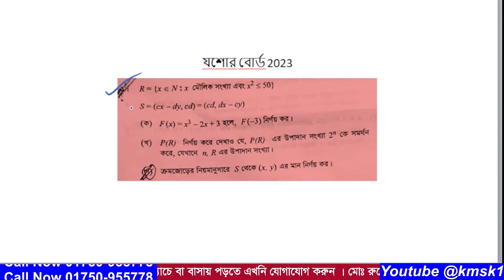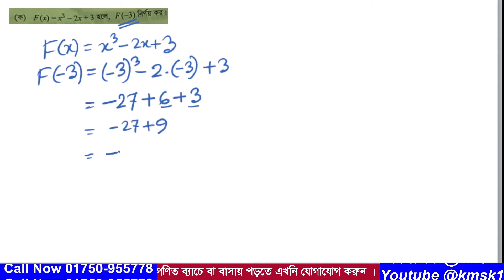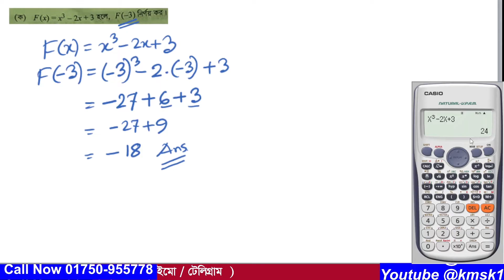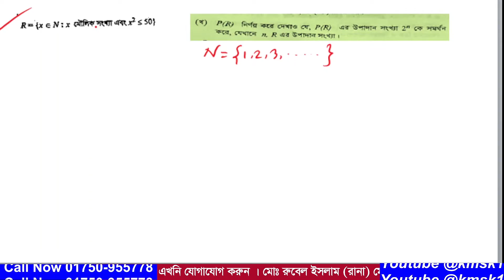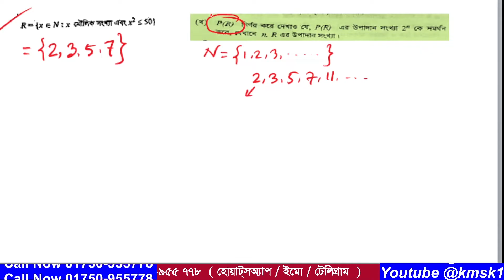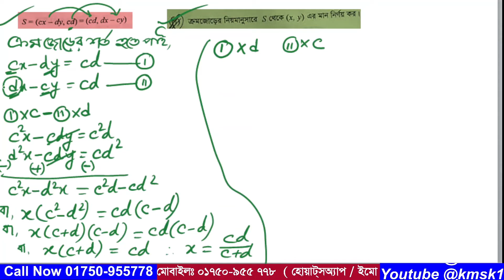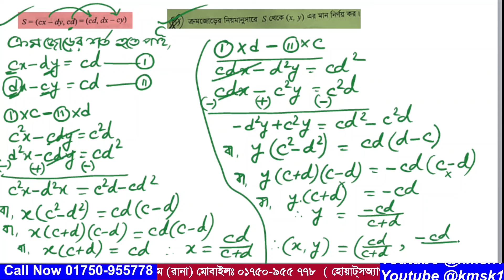প্রশ্ন-01 । এসএসসি 2023 । যশোর বোর্ড ।অধ্যায়-02 ( সেট ও ফাংশন ) । নবম-দশম শ্রেণি গণিত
আমাদের এই ভিডিওটিতে  2023 সালের এসএসসি গণিত পরীক্ষায়  যশোর  বোর্ডে  01  নাম্বারে  যে সৃজনশীল প্রশ্ন আসছে তা সহজ পদ্ধতিতে সমাধান করা হয়েছে । উক্ত সৃজনশীল প্রশ্নটি নবম দশম শ্রেণির  অধ্যায়-02 ( সেট ও ফাংশন ) থেকে দেওয়া হয়েছিল । আশা করি ভিডিওটি শিক্ষার্থীদের উপকারে আসবে ।আর ভিডিওতে  যেকোনো অনাকাঙ্খিত ভুলের জন্য  আমি আন্তরিকভাবে দুঃখিত এবং ক্ষমা প্রার্থী । সকলের জন্য দোয়া ও ভালবাসা রইল আর আমার জন্য সকলের কাছে বিনীতভাবে দোয়ার দরখাস্ত রইল ।